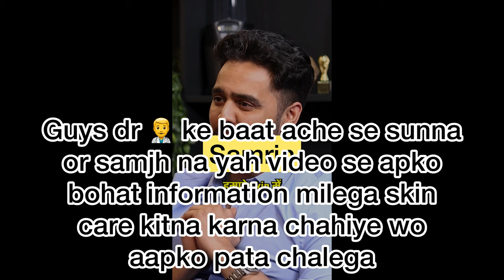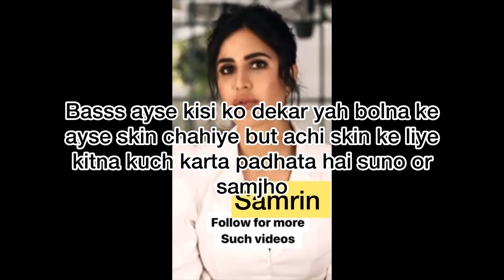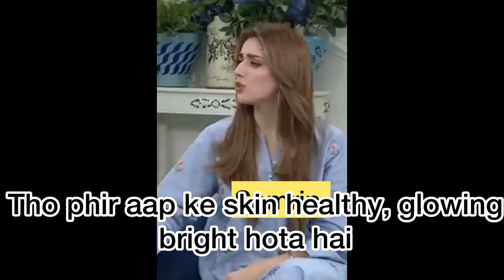My SKIN TRANSFORMATION JOURNEY || Mistakes I Made & What TRANSFORMED My Skin || Skin Brighting ✨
my skin transformation,my skincare routine,
my skin journey,my skin lightening journey,
my skin whitening journey,my skincare journey,
my skin colour transformation,my skincare,
my skincare routines 2020, my skin transformation